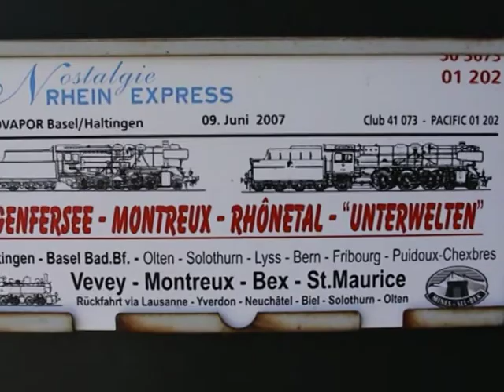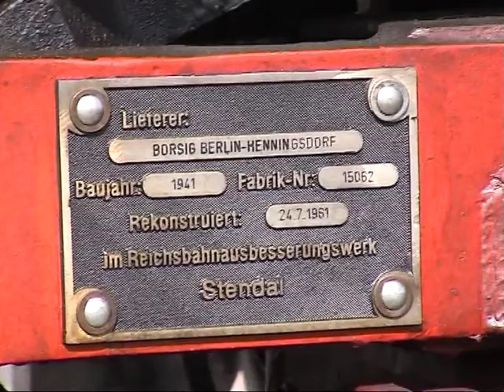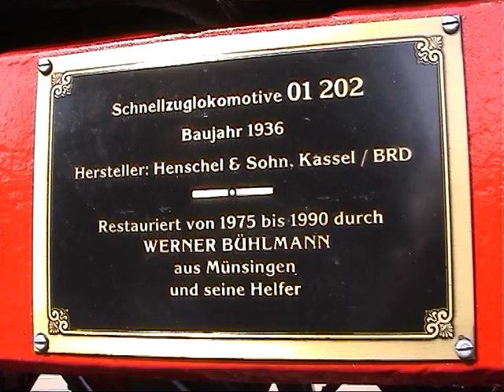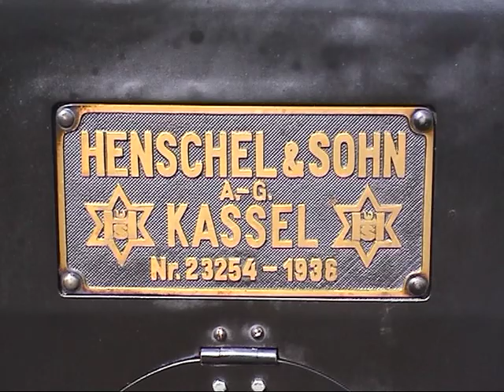01 202, 50 3673 in Lyss (Schweiz)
Nostalgie-Rhein-Express (NRE) mit Dampflokomotive 01 202 und 50 3673 am 09.Juni 2007 in Lyss (Schweiz)

HINWEIS:
Trotz sorgfältiger inhaltlicher Recherche wird keinerlei Haftung für die Inhalte von externen Links übernommen.
Für die verlinkten Seiten und deren Inhalte sind ausschließlich deren Betreiber verantwortlich.

NOTE:
Despite careful search no liability is accepted for the content of external links.
For the linked pages and their contents are solely responsible.

 gefilmt mit / filmed with:        SONY DCR-TRV30E